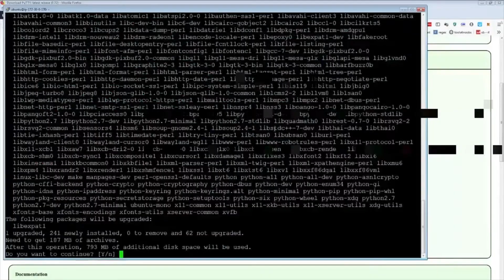SERRAL KNOWS THAT COOL GUYS DON'T LOOK AT EXPLOSIONS. HUGE BANE MINE HIT | Daily StarCraft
CLICK ME

 - every morning at 5AM-8AM PST, posts new timestamped highlights of previous day:
 - attributes/reports

Timestamps:

00:00 Serral knows that cool guys don't look at explosions. Huge bane mine hit
[#1] serral clipped by pukseli

00:30 wasn't suppose to say that
[#2] serral clipped by slowlyfalling

00:50 Disruptor goes braaackkkkk
[#3] gamesuli clipped by gamesuli__ossiioo__

01:06 Hard race
[#4] serral clipped by mangomosh

01:36 Math Problems
[#5] apoptosis808 clipped by ep1kpha1lure

02:03 Song on q
[#6] gm_skyler clipped by gm_skyler

02:28 mine drop...
[#7] serral clipped by rivetrey

02:58 with my boy howtocandy pog
[#8] darkiter clipped by darkiter

03:28 Un mauvais clique et c'est la dfaite pour sweetzy
[#9] ogamingsc2 clipped by the_musician_bear

03:59 encore une stratgie issue du grimoire des cheeses de SC2 pour garitos
[#10] ogamingsc2 clipped by the_musician_bear

04:45 wintergaming clip
[#11] wintergaming clipped by gloomshot v2.2

05:40 Karma
[#12] wintergaming clipped by bionicshiba

06:26 Paul "ChadGamer" Dolan
[#13] upatreezelda clipped by slubberbub

06:59 moja splits
[#14] wardiii clipped by lulzorness

07:17 True Wisdom
[#15] wintergaming clipped by borus_nesprick

07:36 heromarine clip
[#16] heromarine clipped by gloomshot v2.2

08:40 heromarine clip
[#17] heromarine clipped by gloomshot v2.2

09:41 neuro clip
[#18] neuro clipped by gloomshot v2.2

11:13 rotterdam08 clip
[#19] rotterdam08 clipped by gloomshot v2.2

=== CLIP SUBMISSION ===
NOTE: If you are a StarCraft II content creator and don't want your videos to be promoted on Gloomshot, just shoot me a message (email (joseph[at]gloomshot[dot]com) is preferred) and I'll edit the algorithm to never scan your stream.

=== ABOUT GLOOMSHOT: STARCRAFT II AND THIS CHANNEL ===

Hi, I'm Joseph and this is Gloomshot: StarCraft II, a curation bot that automatically compiles the best moments of the best StarCraft II streams. To find out more, I did an interview here that goes over the bot

{GAME_DESCRIPTION}